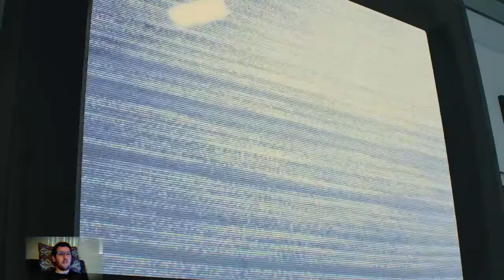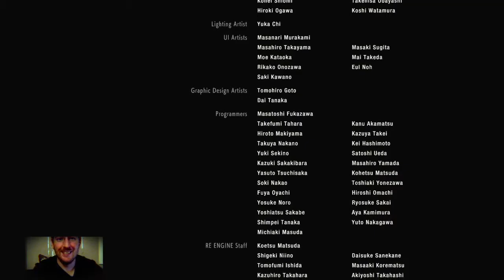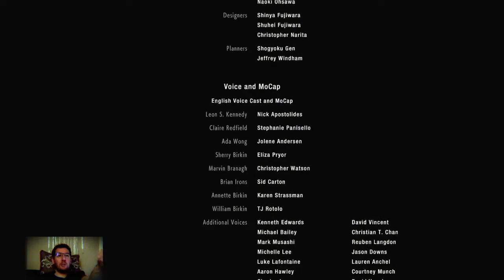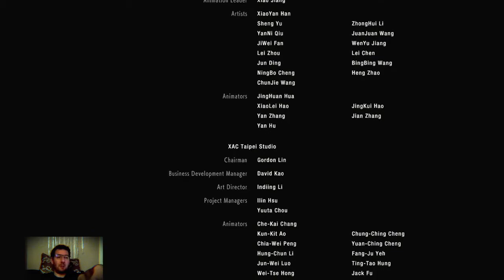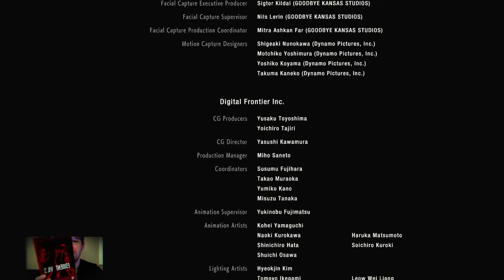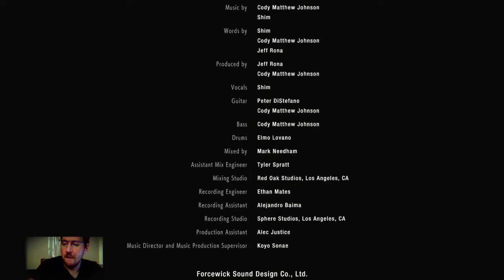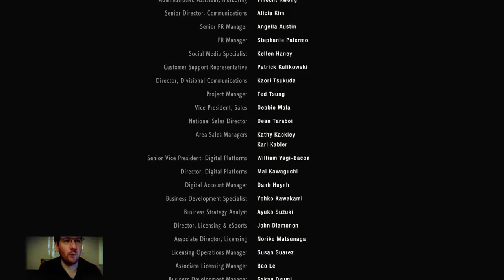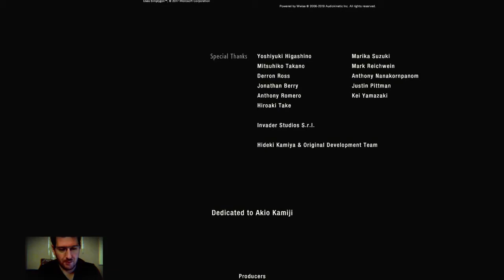Let's Play Resident Evil 2 Remake, Léon B 07, End Game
La dernière ligne droite pour fuir Racoon City, Léon et Claire vont-ils y parvenir ?